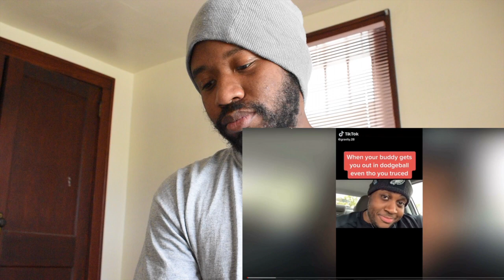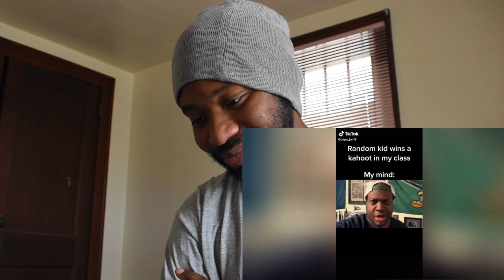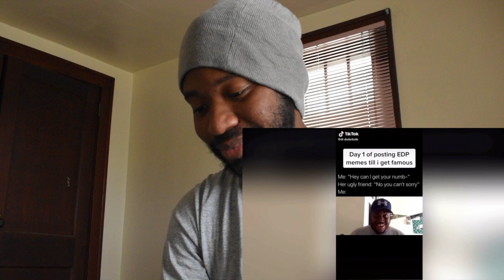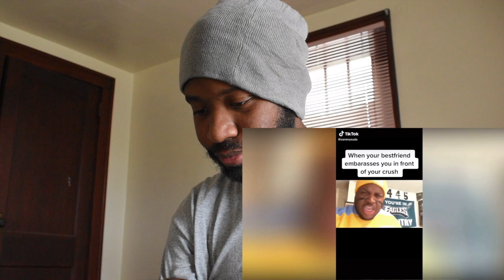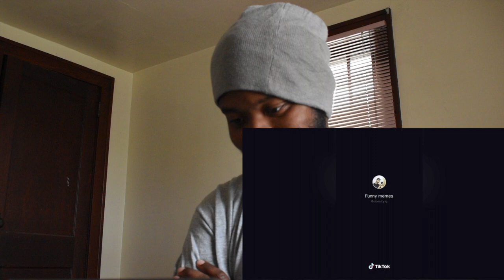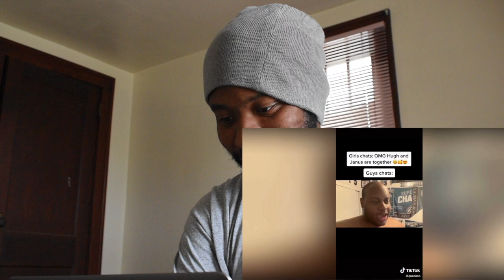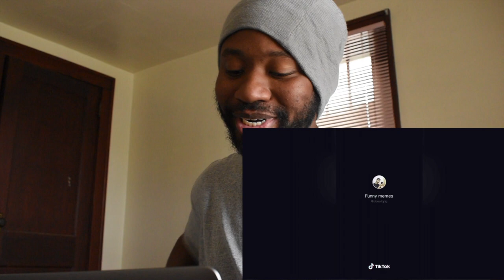EDP445 TikTok Memes Reaction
This EDP445 dude kinda off but he still a cool brotha tho lol